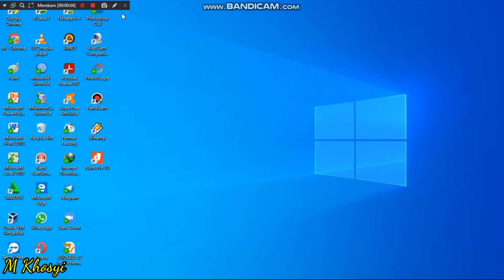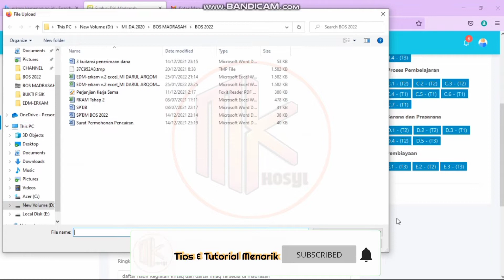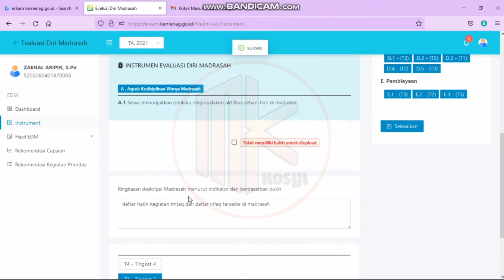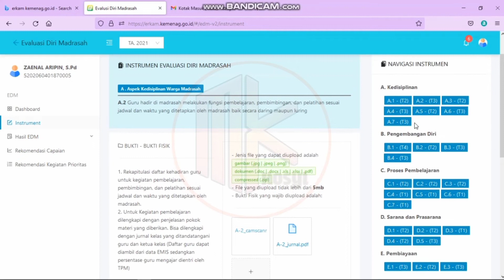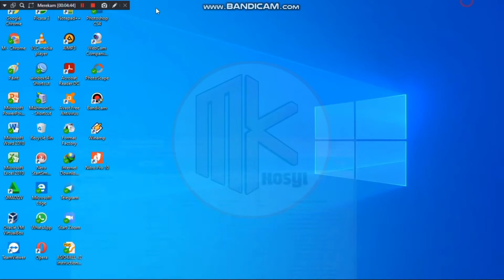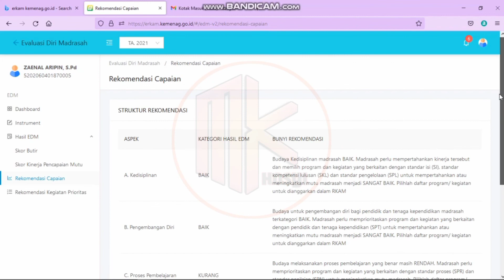CARA INPUT ISIAN EDM ONLINE | Upload Bukti Fisik Edm Part 2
video ini lanjutan dari video sebelumnya ya.
Cara mudah Input dan upload Bukti Fisik di Edm Erkam online.